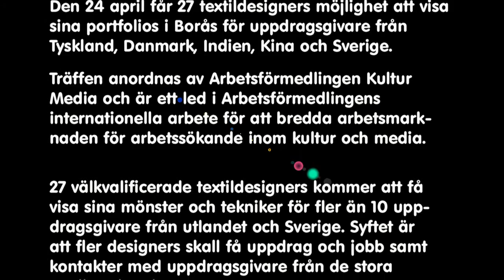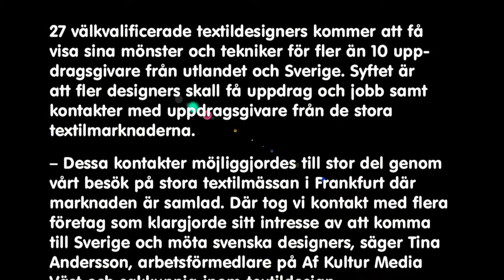Arbetsförmedlingen ordnar internationell portfoliesvisning för textildesigners.mp4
Den 24 april får 27 textildesigners möjlighet att visa sina portfolios i Borås för uppdragsgivare från Tyskland, Danmark, Indien, Kina och Sverige. Träffen anordnas av Arbetsförmedlingen Kultur Media...